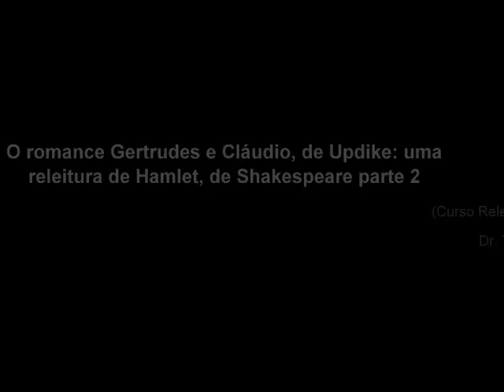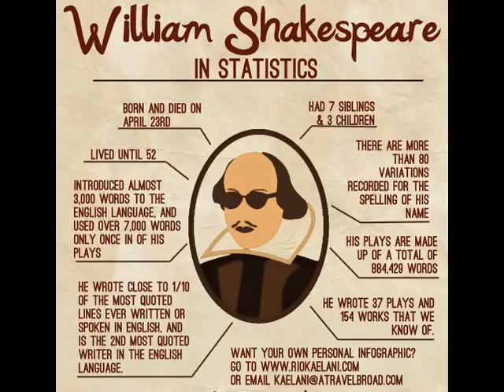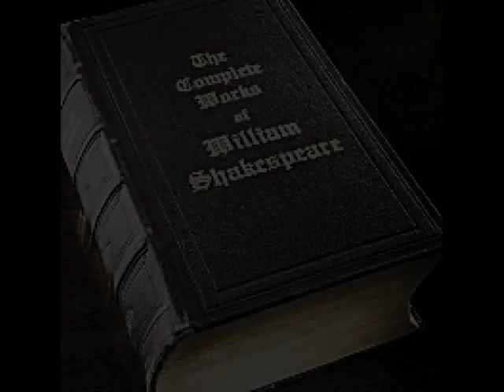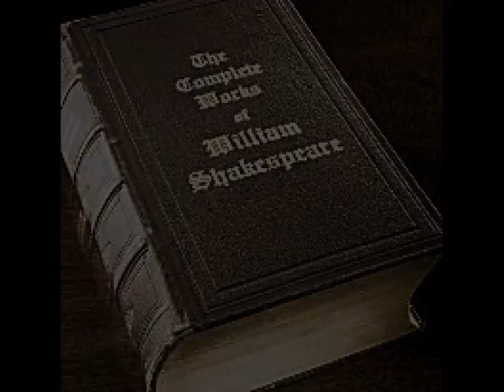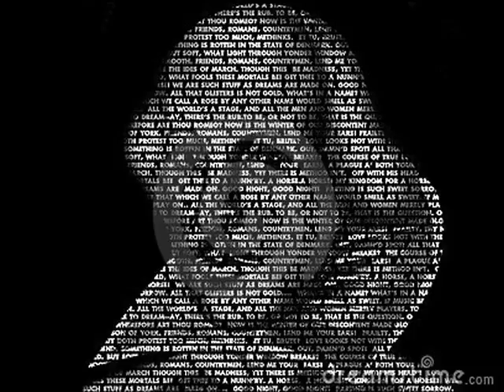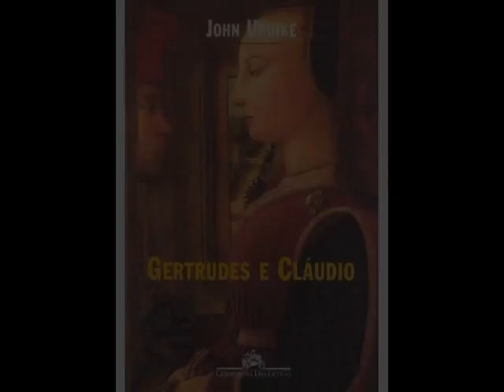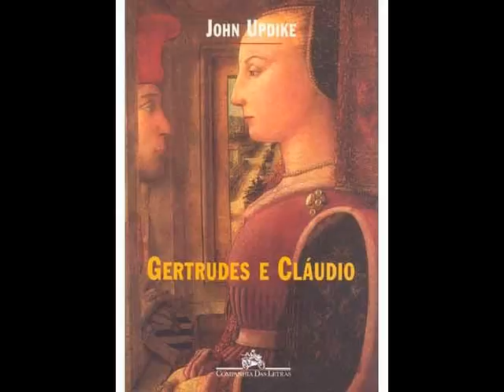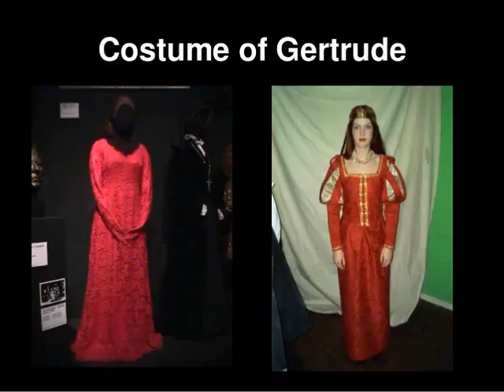Análise da obra Gertrudes e Cláudio, de Updike II (Curso Relendo Tradições na Literatura - aula 2)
Curso Relendo Tradições na Literatura - aula 2
Ministrado pelo Dr. Thiago Martins Prado (UNEB)